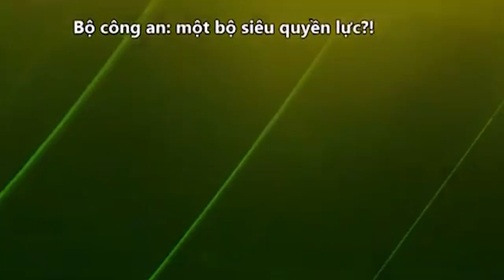Bị dồn vào đường cùng, Tô Lâm quyết định từ chức